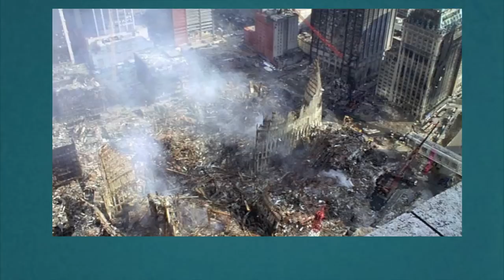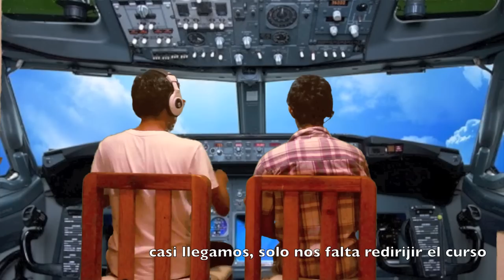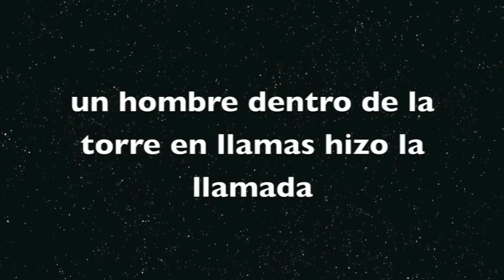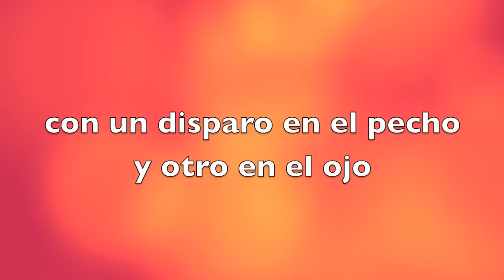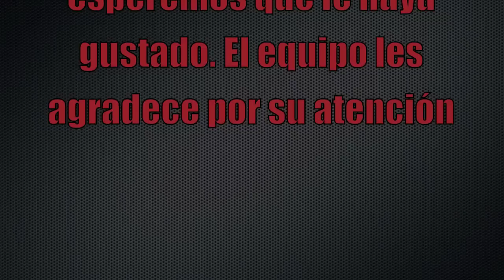el terrorismo y las torres gemelas- colegio marcelino champagnat- historia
trabajo de historia hd